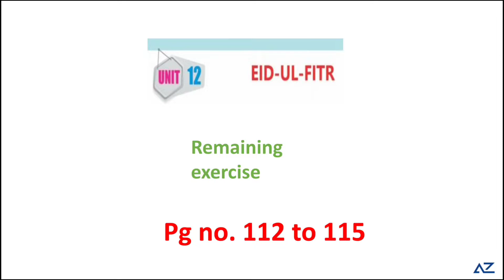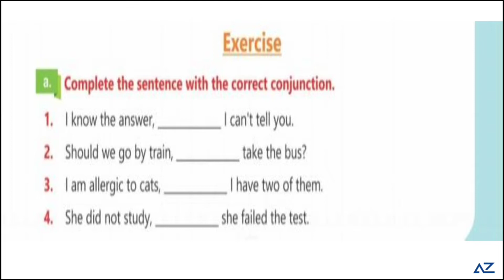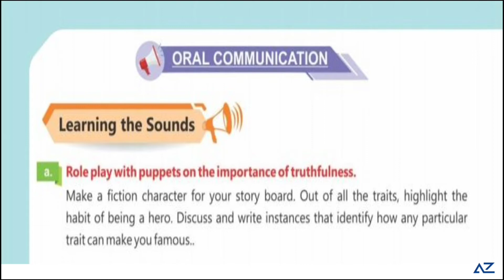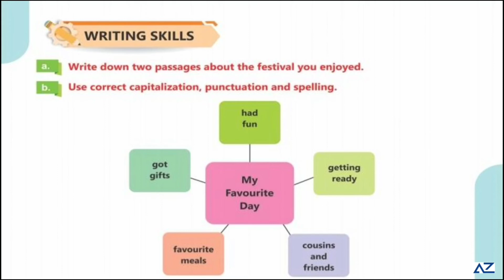English 5 - Ch # 12 (part 2)